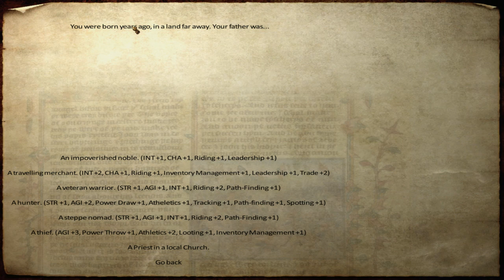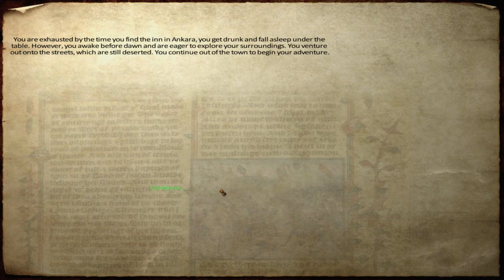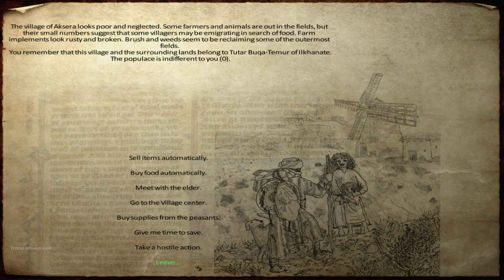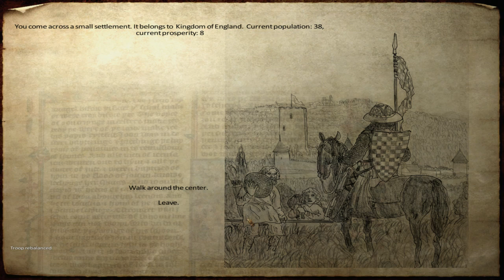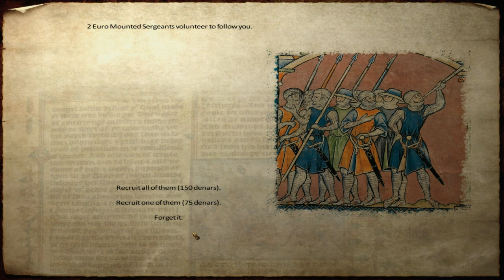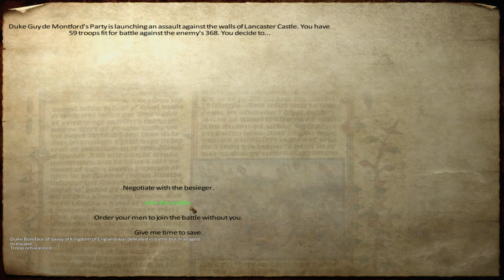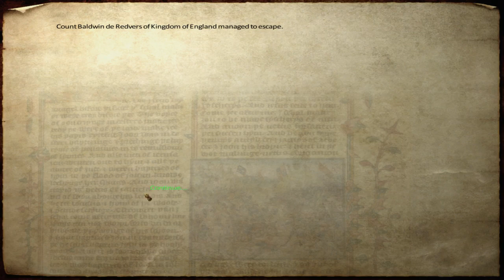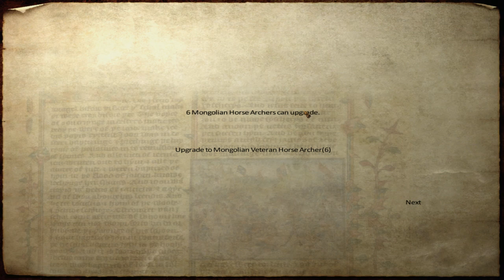[Aperçu]Mount & Blade - Médiéval Conquest